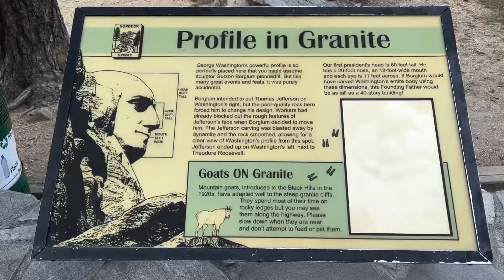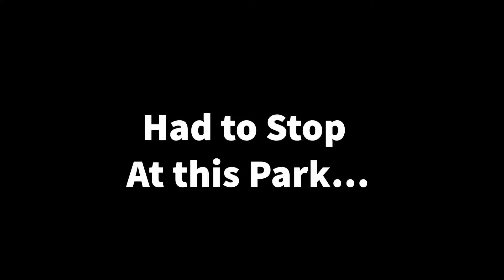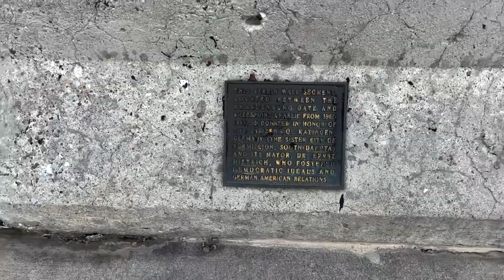Keystone SD & A JOB?? SUV Living in South Dakota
So I got a job at Mount Rushmore… it was short lived. I worked there a month and called it quits. Management/leadership needs complete overhaul. Awesome park /coworkers though! Travel time… where should I go?

The Channel:
Welcome to SMITHEYS! My name is Joey Smithey and this channel focuses on mainly trucks: maintenance, how to’s, instructional videos, and some travel.

Edited With:
Adobe Rush on iPad Air 4th Generation